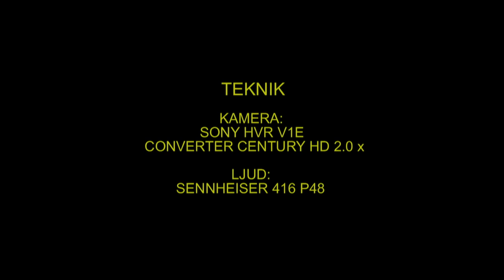EKORRE Red Squirrel (Sciurus vulgaris) Klipp - 1097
Ekorre. Västmanland 31-Oktober 2012, Red Squirrel in Sweden,  AROS FILM Fotograf: Gunnar Fernqvist.